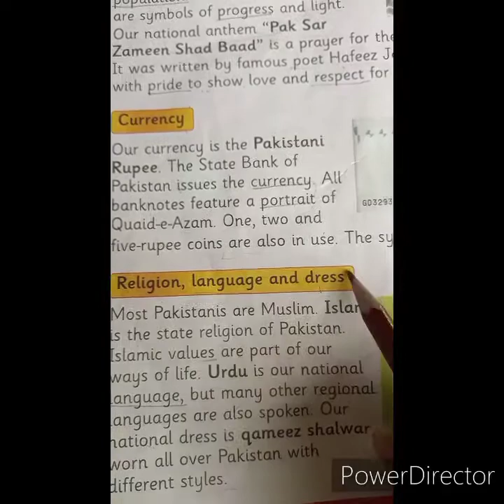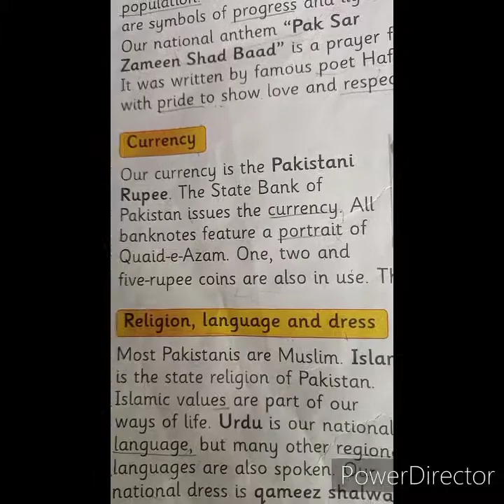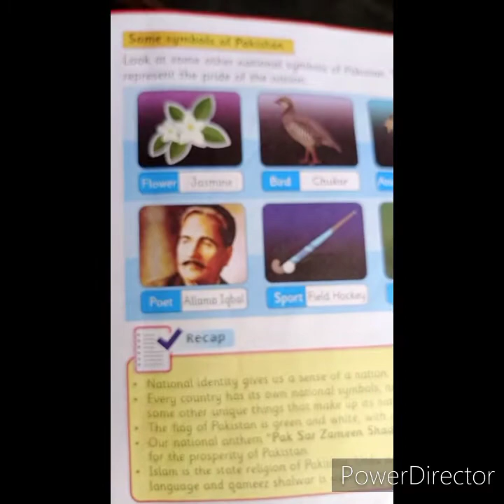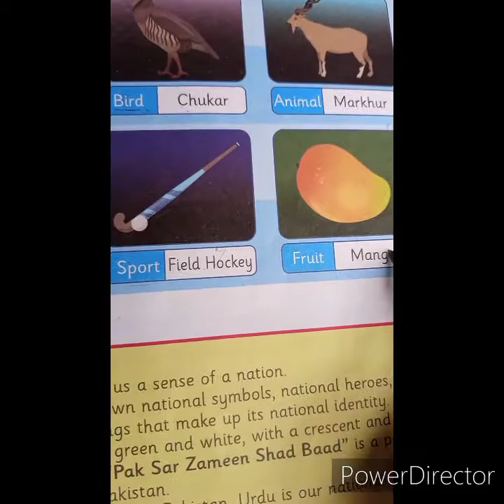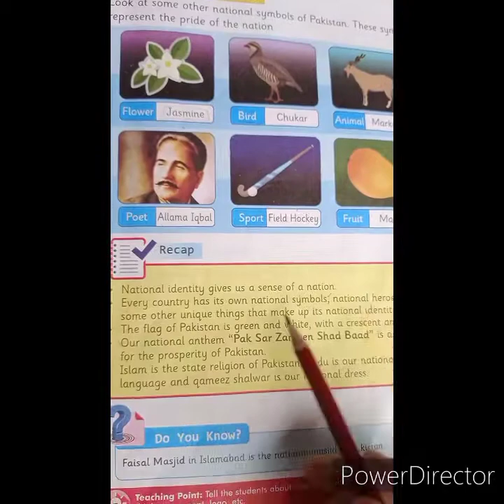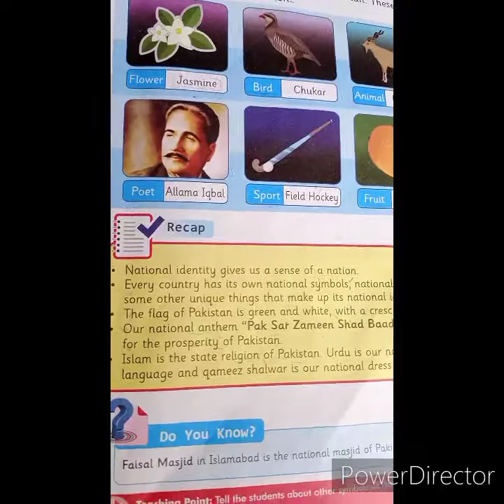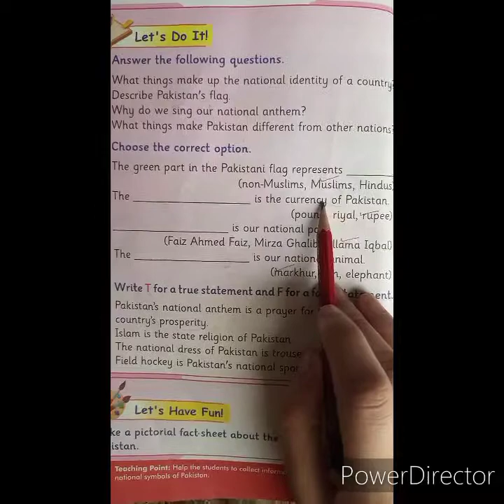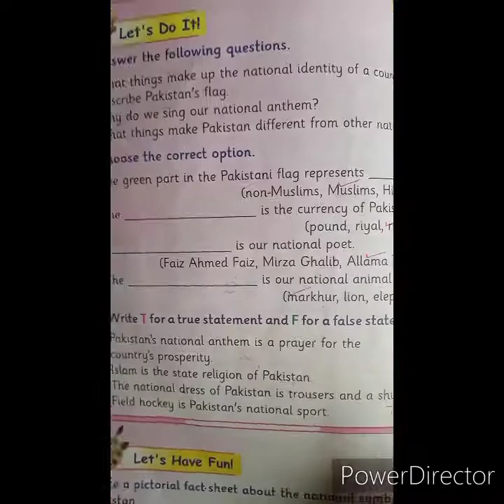Class 3 S Studies Lecture 2